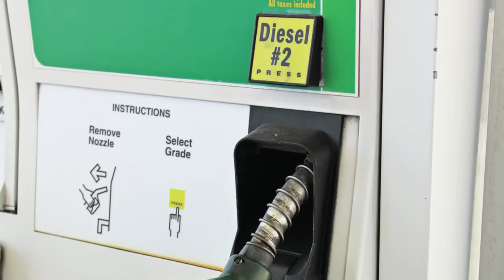Lenny Cooper - 54's - (from the album THE GRIND)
Lenny Cooper - NEW ALBUM COMING 2014!